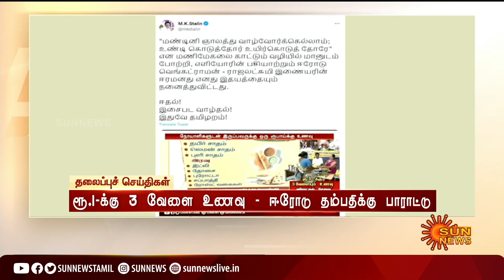Headlines Now | Night 7 PM | 31-08-2022 | Sun News | Tamil News Today